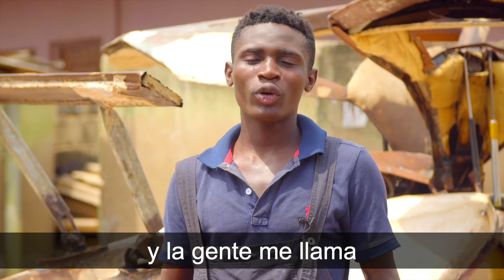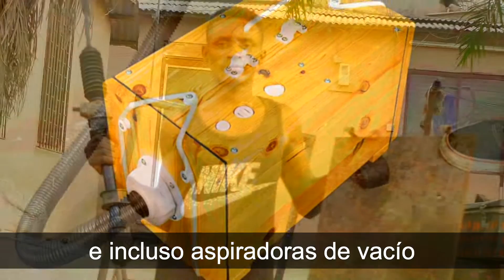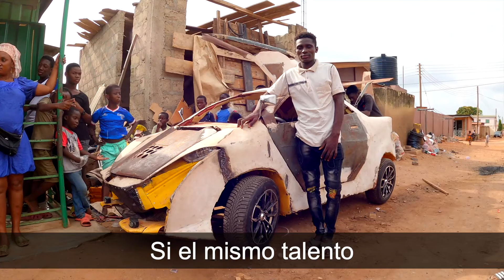El Elon Musk africano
El talento está en todas partes, pero las oportunidades no. Quiero mostrarte a un hombre que podría ser el próximo Elon Musk, salvo porque nació en Ghana. Aquí es donde está ejercitando su talento, estoy muy contento con este vídeo. P.D - Gracias Drew Binsky por ayudarme con algunas de las tomas, realmente te agradezco.